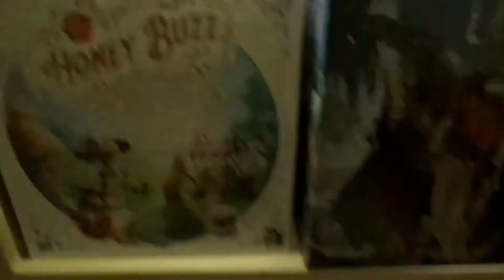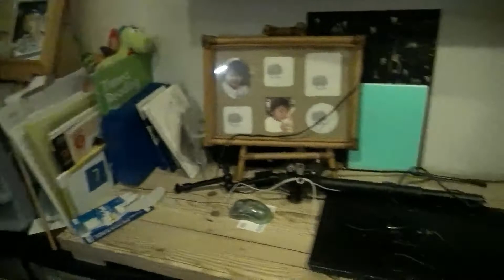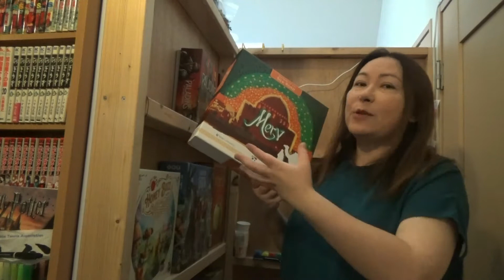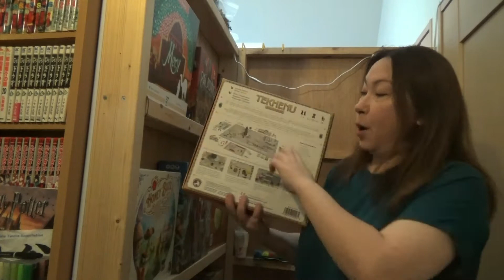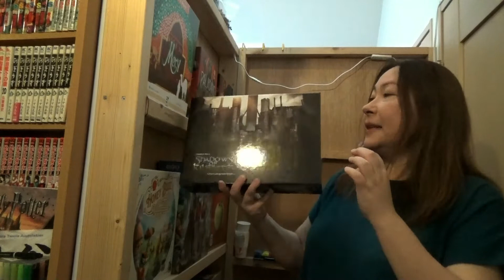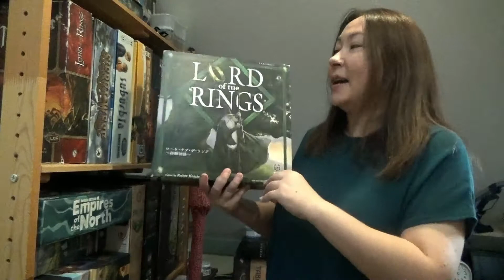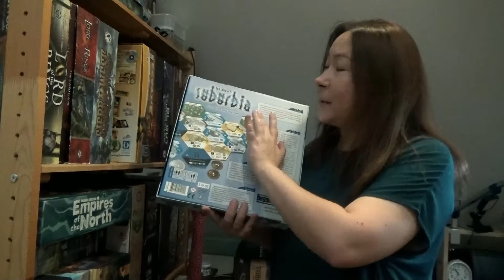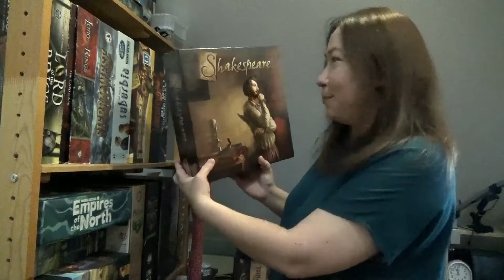โชว์บอร์ดเกมคอลเลกชั่น พาทัวร์ชั้นเกม Part 3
คลิปพาชมบอร์ดเกม collection Part 3 พร้อมอธิบายเกมโดยคร่าวค่ะ